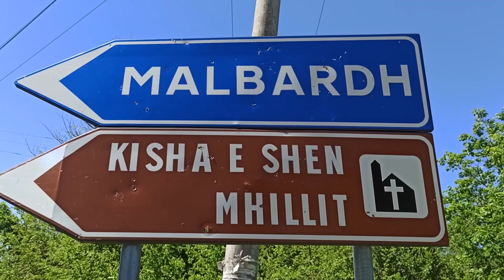Banorët në fshatin në Kurbin të pashpresë! Pas 3 vitesh nga tërmeti, jetojnë në shtëpitë e rrënuara